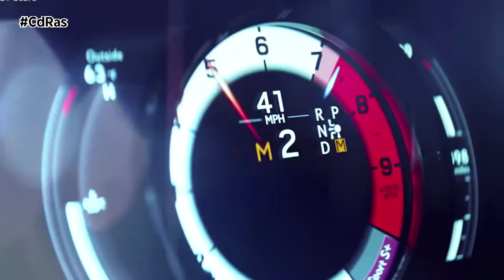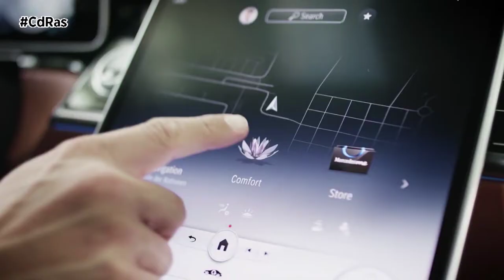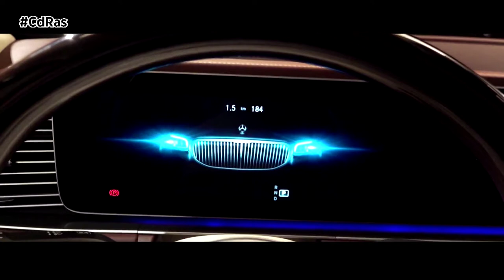LANZAMIENTOS PREMIUM 2020 | By CdRas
Lexus, Mercedes-Benz, Audi, BMW o DS son solo algunas de las firmas premium que en 2020 sorprendían al mundo automovilístico con sus lanzamientos. Empezamos si os parece con la firma del Grupo Toyota que durante este último año hacía historia poniendo en órbita a su primer descapotable y a su primer vehículo 100% eléctrico.